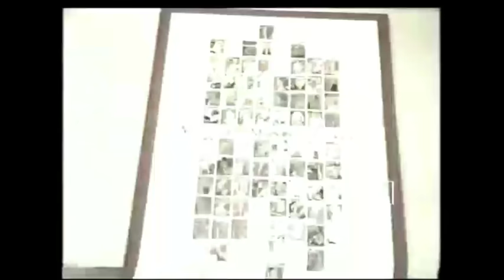Liputan wafatnya Nike Ardilla 19 Mar 1995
All copyrights belong to @RCTI files.

NAF (Nike Ardilla File) Channel. Channel ini tidak menghasilkan uang / non-profit channel. Hanya sebagai tribute utk sang idola legendaris Nike Ardilla.